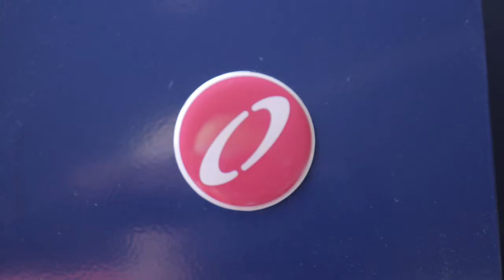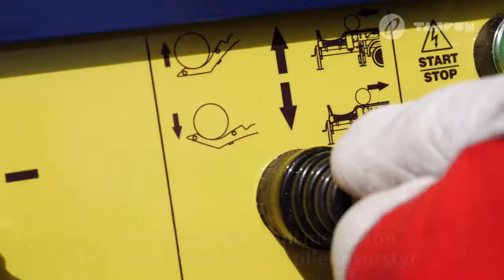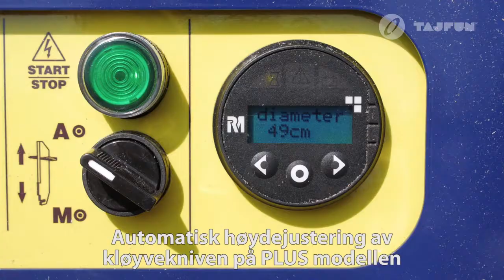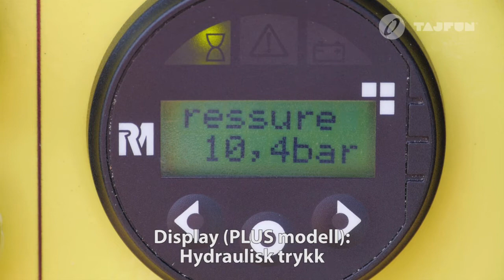RCA 480 (NOR) - Vedmaskin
Vedmaskin RCA 480 JOY.

Tajfun vedmaskiner, anerkjent under merkenavnet RCA, er et uunnværlig verktøy for å bearbeide tømmer til ved. Hos Tajfun jobber vi kontinuerlig med å utvikle våre maskiner for å sikre optimal og brukervennlig drift for operatøren.
Våre vedmaskiner kjennetegnes av følgende egenskaper:
🔹 Høy energieffektivitet (minimalt drivstoff- eller strømforbruk),
🔹 Rask og enkel overgang mellom transport- og arbeidsposisjon,
🔹 Utmerket ytelse under høye arbeidsbelastninger,
🔹 Kompakt, men solid konstruksjon,
🔹 Enkel og sikker betjening for alle brukere.